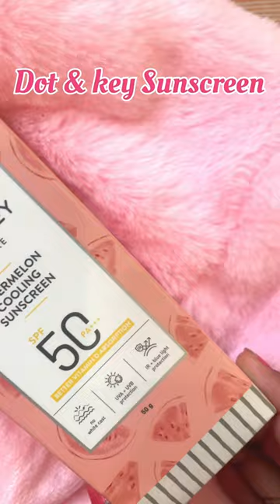Dot & key products ✨